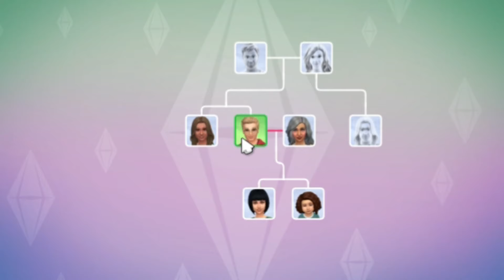The Sims: Unraveling My Daughter's Virtual Family Tree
Join me as I attempt to make sense of my daughter's virtual Sims family tree.  Complete with ghost parents, accidental aunts, and celebrity appearances ... maybe.